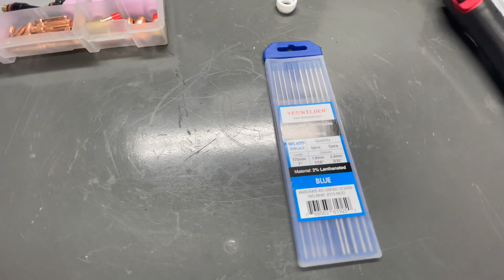How to Set Up Yes Welder TIG Gas Lens Torch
This is the video I wish I had when first setting up my TIG torch. A straight to the point how to guide on setting up the torch for a Yes Welder with gas lens kit.

I2ZGDEMQQNW9HLDA